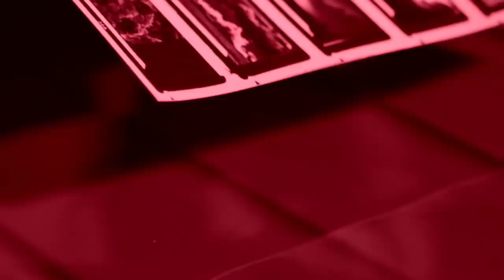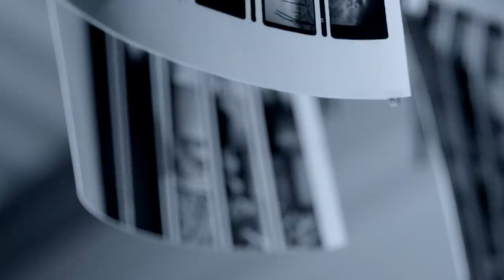KURAKURA Seismograph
A film by Reuben Armstrong and Jamie Neale

From The Smoke EP by KURAKURA, out now

All songs Piper/Maw. All music KURAKURA

Copyright EEP Records & Tapes 2019